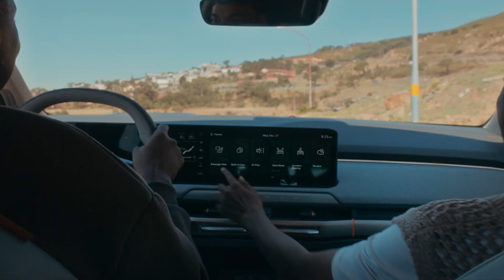Kia EV3: Hareketin Gücü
Kia EV3 sadece şık değil, aynı zamanda anlam yüklü bir deneyim sunuyor.

Cesur ve ilerici dış tasarımdan pratik ve yenilikçi iç mekana kadar, her detay belirli bir amaç doğrultusunda tasarlandı.